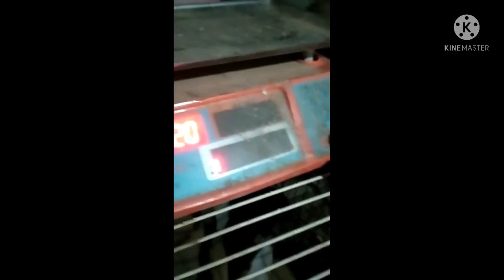الارنب الأوروبى وجماله شوف بنفسك..